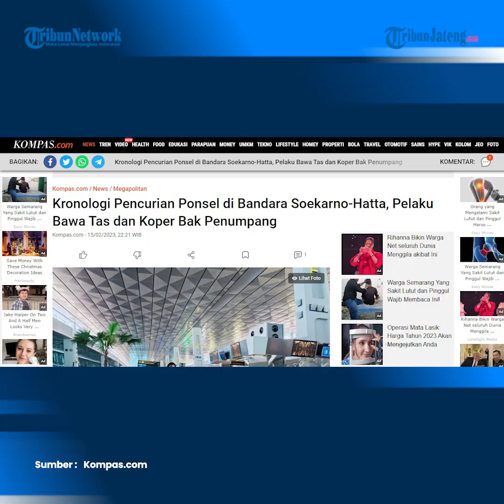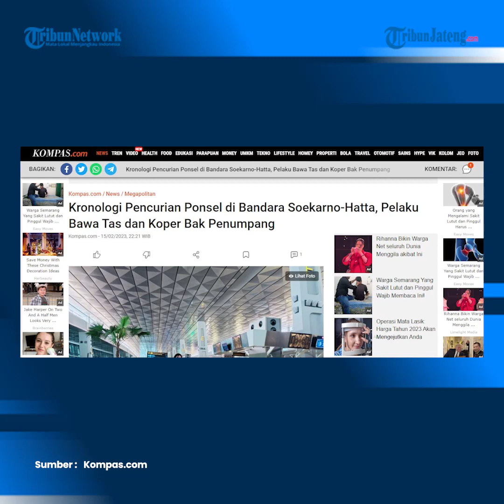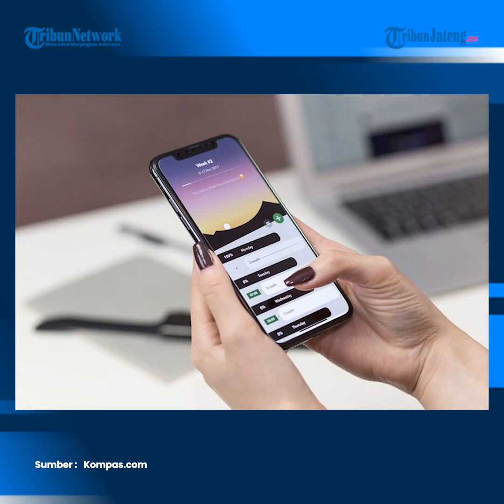Viral Pencurian HP di Bandara Soetta, Modus Bawa Tas dan Koper Bak Penumpang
Jajaran Polres Bandara Soekarno-Hatta berhasil menangkap pencuri ponsel berinisial SYS (24) di area Terminal 3 Keberangkatan Bandara Soekarno-Hatta. Kasat Reskrim Polres Bandara Soetta, Kompol Reza Fahlevi menjelaskan penangkapan terhadap tersangka menyusul adanya laporan seorang penumpang berinisial MC yang merasa kehilangan telepon genggamnya di area Terminal 3 Bandara.

Ia mengatakan dari laporan tersebut, satuan Reskrim Polres Bandara kemudian melakukan penelusuran dan berhasil menangkap pelaku.

SYS mencuri ponsel merek Oppo Reno 8 5G seharga Rp 9,9 juta milik MC di Terminal 3 Keberangkatan Internasional Bandara Soekarno-Hatta, Tangerang pada Jumat (10/2/2023).